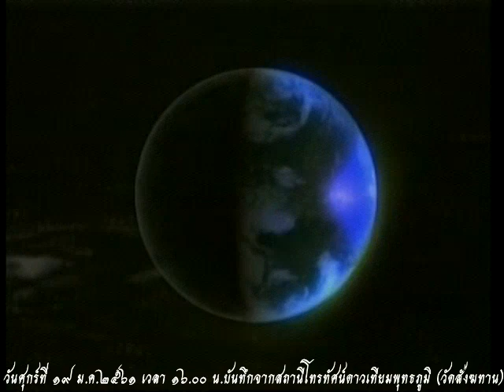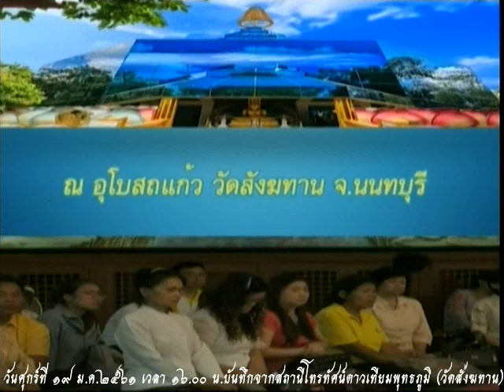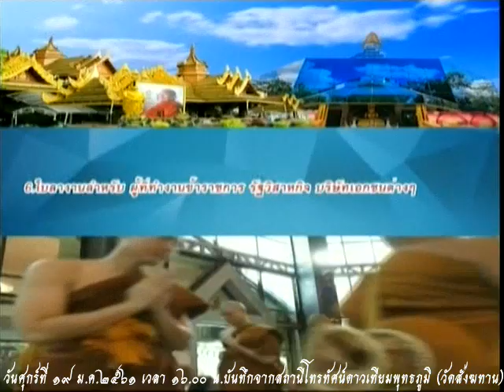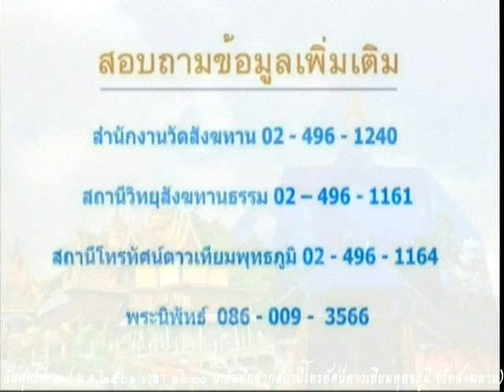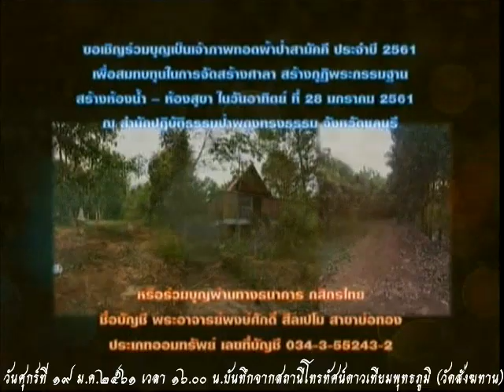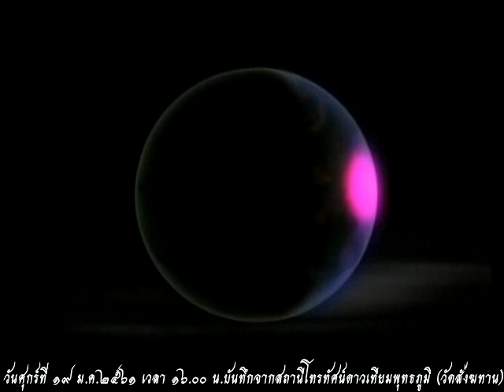วันศุกร์ที่ ๑๙ ม.ค.๒๕๖๑ ธรรมะสว่างใจ พระอาจารย์จรัรญ ทักขญาโณ วัดหลวงขุนวิน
รายการธรรมะสว่างใจ  พระอาจารย์จรัรญ ทักขญาโณ วัดหลวงขุนวิน   เมตตาตอบปัญหาธรรมะในรายการ